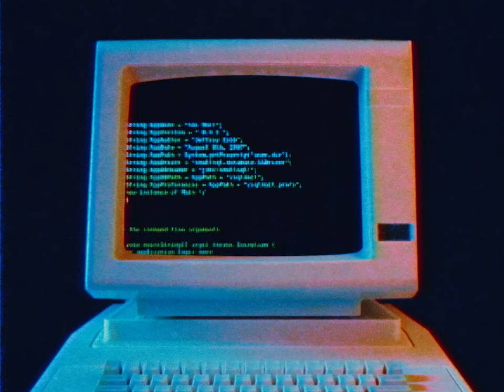THE BAND ON THE EDGE OF FOREVER - TURNSTILE MONKEY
"Turnstile Monkey" is the final single of the new album "Out Of Time" (out 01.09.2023) by the Berlin based band THE BAND ON THE EDGE OF FOREVER.

A new year - new resolutions and a firm intention to do everything better and differently. Sure, this time it works, you think to yourself, this time the future really dawns and real life begins. And when you wake up the next morning, everything is the same as always.

Every morning boring uniformity, despite constant change of scenery - "Turnstile Monkey" is about the restlessness and the hustle and bustle of today's time. People wander through the world and everyday life without ever arriving or knowing where the meaning or their real home is. The sad-melancholic road song provides a steady, striding, pushing beat that immediately conjures up the image of a driven figure who is on the eternal search for the end of the rainbow.

Maybe in the next town, the modern monkey thinks, he'll be able to find happiness and be satisfied with the lives of others. In a perfect 3:30 minutes, TBOTEOF design a life-size hamster wheel that lurks behind the supposed freedom and sound inspired by The Notwist and The Gorillaz - and then in a wave of Pacific-blue guitar melodies and rich Rhodes chords the middle part like an umbrella in the cocktail unfold.
The vocals comment from a bird's eye view, almost indifferent, and yet behind the story there is a lot of sympathy for the roadrunner and one would like to wish him the great lot of happiness.

TBOTEOF create an elegiac statement on modern times with the song.

Lyrics

Turnstile Monkey

Turnstile Monkey is waiting
Alongside a long and lonely road
Turnstile Monkey is coming down
From New York to californian soil

He never thought he´d go that far
And never know to whom he would belong
His life would soon be gone

Turnstile Monkey is taking
A long time spinning around the globe
Turnstile Monkey so long and gone
From july to late december days

He never thought he´d try so hard
To settle down, to find himself a home

Now turn back the time
And feel like a child
You will find turnstiles divine tonight

Turnstile Monkey where have you been?
A new year to come and let you in
Turnstile Monkey what have you done?
You´re loosing it all and everyone